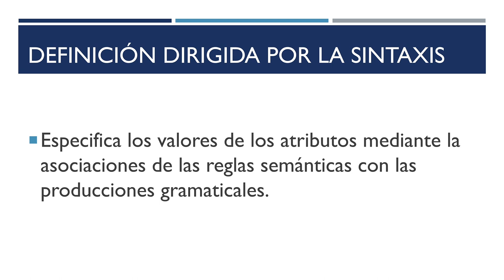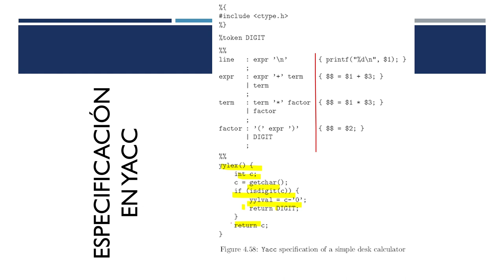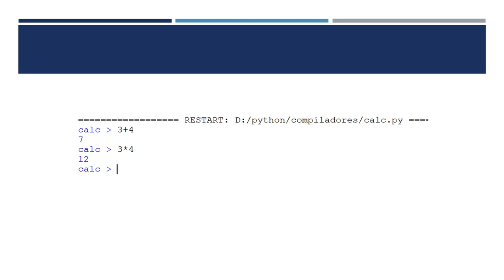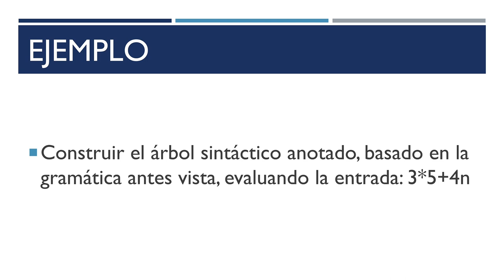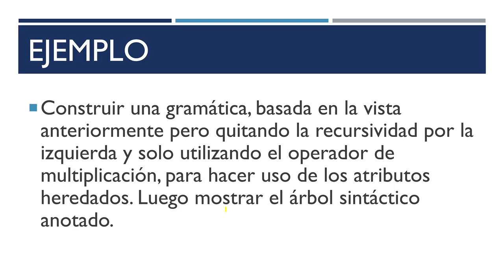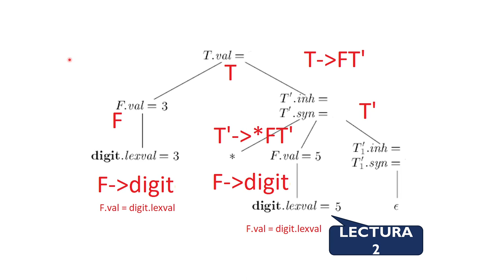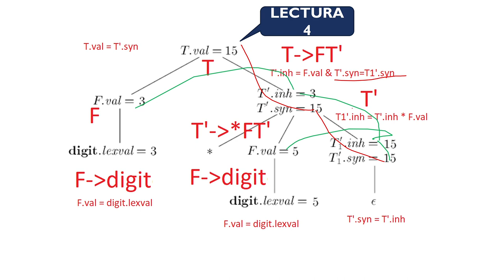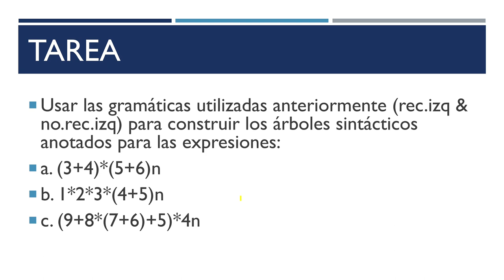OLC2: 01 Definiciones dirigidas por la sintaxis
Definiciones dirigidas por la sintaxis, reglas semánticas, atributos sintetizados y heredados.